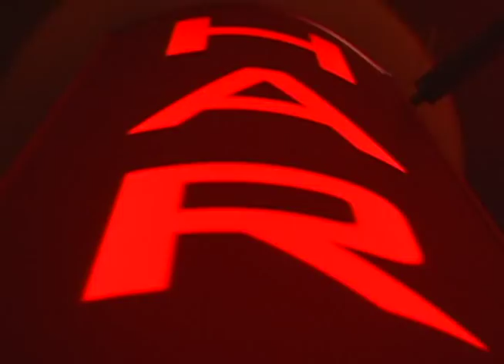UFO Behind the Scenes: "Cold Fusion" a Syfy movie -ep.4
"Behind The Scenes" - shooting a Syfy movie. Take a look at how a Syfy movie is made from behind the camera. This webisode is full of never to be released interviews, how they did it shots and more. Starting February 2011, Behind the Scenes of Red Faction: Origins - The Movie.